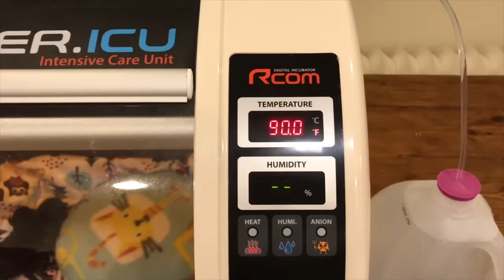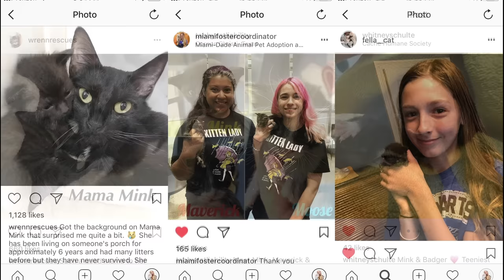Kittens Abandoned Under Oil Painting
Mink and Badger were born under an oil painting and left behind by their mother, who was a community cat. This video shows the hard reality of kitten rescue and why it is so important to prevent suffering. Please spay and neuter your cats, and get active for Trap-Neuter-Return for the cats in your community. Do it for the little ones. Do it for Mink.